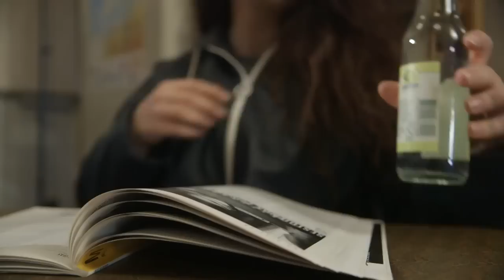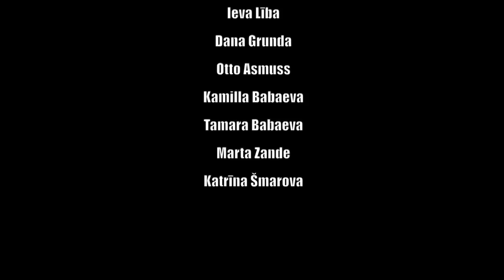EVL Riga: Me-Time to We-Time